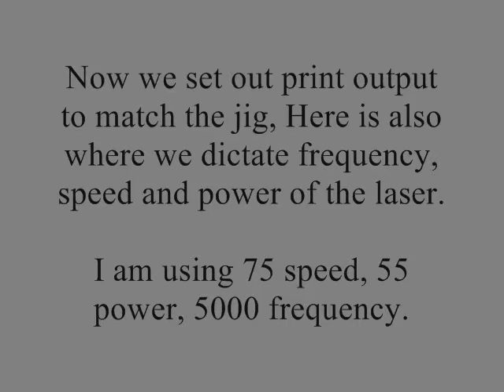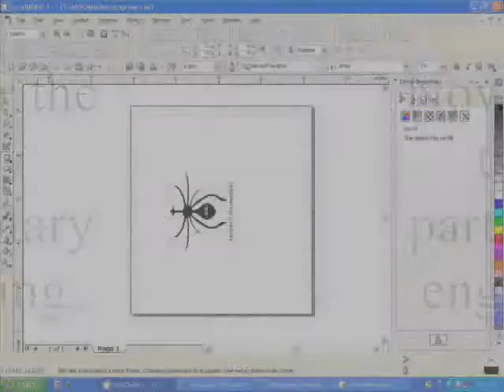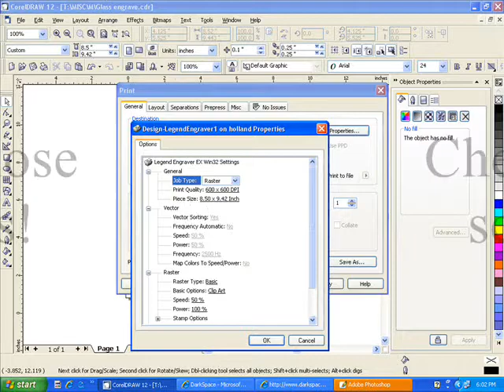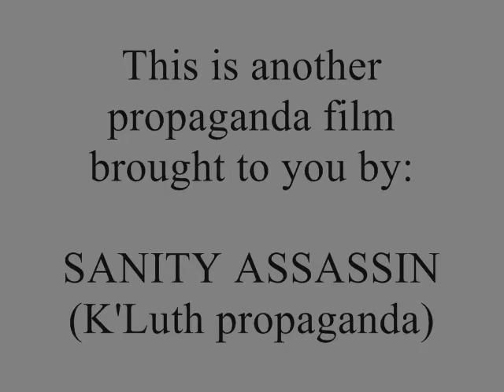Dark space beer glass production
DRINK MORE!